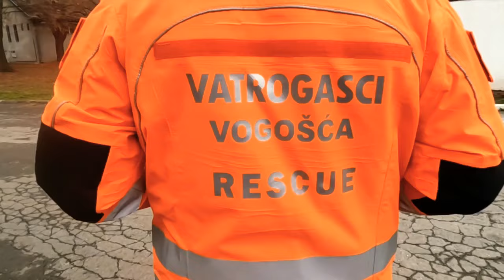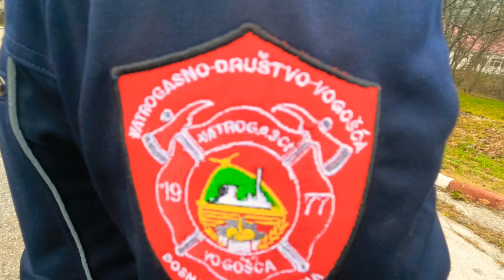Dan državnosti Bosne i Hercegovine 2022.